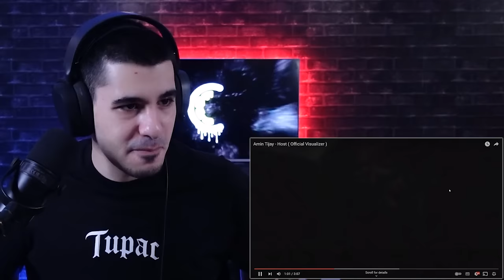Amin Tijay "Host" Dalu Diss (Reaction)| هست امین تی جی ری اکشن دیس دلو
سلام کو بکس عزیز ❤️

تو این ویدئو به ترک "Host" از Amin Tijay ری اکشن رفتیم

Original Links - لینک رسمی   👇

Amin Tijay - Host ( Official Visualizer )